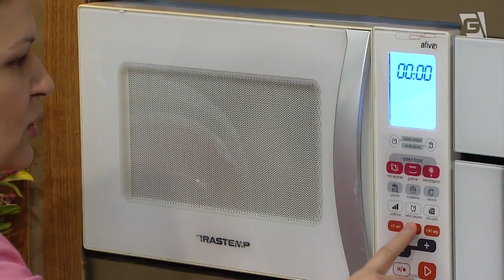Lâminas de batatas recheadas com almondegas - Silvia Branconaro | Cozinha Amiga (10/08/20)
|Batata com almôndegas|⁣
5 batatas cortadas em rodelas finas⁣
500 g de carne moída⁣
½ cebola picada⁣
Alho amassado⁣
Sal e temperos a gosto⁣
1 colher (sopa) de farinha de trigo⁣
150 g de muçarela em cubos⁣
Cozinhe as batatas por 8 minutos no micro-ondas (usando saquinho). Misture a carne, com os temperos e farinha de trigo até ficar homogêneo. Modele as almondegas na palma da mão e recheie com um cubinho de muçarela. Em um refratário coloque um pouco do creme no fundo, acomode as almondegas e intercale com as fatias de batata. Cubra com o creme.⁣
Leve para o micro por 8 minutos potência alta. Coloque queijo ralado por cima e leve ao forno para gratinar.⁣
Ingredientes para o creme⁣
2 ovos⁣
1 colher (sopa) de azeite⁣
2 colheres (sopa) de farinha de trigo⁣
1 lata de creme de leite⁣
Queijo ralado a gosto⁣
Misture tudo com um batedor de arame e aplique sobre as batatas⁣
Tortinha de ricota com doce de leite⁣
6 bolachas tipo maria⁣
1 ricota pequena⁣
1 ovo⁣
1 lata de leite condensado⁣
Raspas de limão⁣
200 g de doce de leite⁣
100g de Chantily batido firme⁣
Modo de preparo⁣
Forre o fundo da forma de alumínio descartável⁣
(própria para o micro-ondas) com a bolacha. Bata o leite condensado, o ovo e a ricota no liquidificador. Coloque o creme na forma e as raspas de limão e leve ao micro por 6 minutos potência alta. Desenforme morno e coloque a cobertura.⁣
Cobertura: Misture o doce de leite e o chantilly e aplique com auxílio de manga de confeitar. Coloque arabescos de chocolate para decorar.